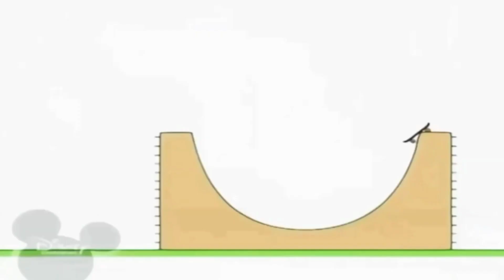2 липня 2022 р.